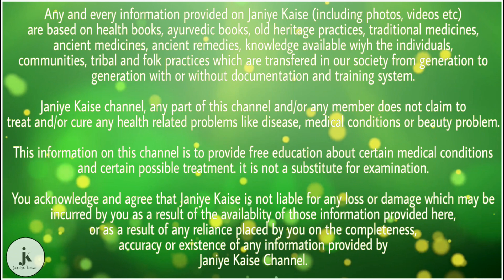दूध में बासी रोटी को भिगोकर खाने से दूर हो जाती है यह बीमारियां और मिलते है इतने सारे फायदे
जैसा की आप सभी जानते हैं दूध तो हर किसी को पसंद है और अक्सर हम सभी ने बचपन में दूध रोटी तो जरूर खाई होगी| हालांकि ऐसे बहुत से लोग हैं जो आज भी दूध में रोटी डालकर खाना पसंद करते हैं| क्योंकि दूध में रोटी डालकर खाने से रोटी नरम हो जाती है और इसे आसानी से खाया जा सकता है| इतना ही नहीं रोटी को दूध में भिगोकर खाने से इसका स्वाद भी बढ़ जाता है और यह सेहत के लिए भी फायदेमंद होता है| यदि आप बासी रोटी दूध में भिगो कर नहीं खाते हैं तो आज के इस vdo में हम आपको कुछ फायदे बताने वाले हैं| जिन्हें जानकर आप बासी रोटी दूध में भिगोकर खाना शुरू कर देंगे| तो आइए फिर जान लेते हैं विस्तार से...

आपको बता दें दूध में रोटी भिगो कर खाने से दूध रोटी में फाइबर की मात्रा बढ़ जाती है| जोकि खाने को डाइजेस्ट करने में काफी मदद करता है और यदि आप प्रतिदिन में दो बार दूध रोटी खाते हैं तो पेट से जुड़ी बीमारियां भी खत्म हो जाती है| अक्सर हमें पेट से जुड़ी समस्या रहती है जैसे कि गैस, एसिडिटी, बदहजमी, अपाचे, डकार आदि| इसलिए इन समस्याओं से राहत पाने के लिए आप बासीरोटी को दूध में भिगोकर खाएं| इसे प्रतिदिन खाने से रोग प्रतिरोधक क्षमता मजबूत होती है और पाचन तंत्र भी बेहतर तरीके से कार्य करता है| जो लोग डायबिटीज के मरीज हैं उन्हें सुबह बिना चीनी के दूध के साथ बासी रोटी खाने से शुगर लेवल में काफी अच्छा फायदा देखने को मिलता है और शुगर की बीमारी का खतरे भी कम होता है| जो लोग कम वजन की समस्या से पीड़ित हैं उनके लिए भी दूध में रोटी भिगो कर खाना काफी अच्छा है| ऐसा करने से हमारे हेल्थ पर काफी अच्छा प्रभाव पड़ता है| दुबले पतले शरीर के लोगो को दूध रोटी खाने से काफी अच्छा फायदा देखने को मिलता है और साथी के बीमारियां भी दूर हो जाती हैं|

आप सभी शायद नहीं जानते कि गांव में रहने वाले लोग बासी रोटी पर मक्खन लगाकर खाना पसंद करते हैं| दूध में रोटी भिगो कर खाते हैं| क्योंकि उन्हें पता है ऐसा करने से शरीर को एनर्जी मिलती है और रोगों से लड़ने में मदद मिलती है| इसलिए रोज सुबह ठंडे दूध के साथ बासी रोटी खाने से उन्हें काफी अच्छा फायदा होता है|